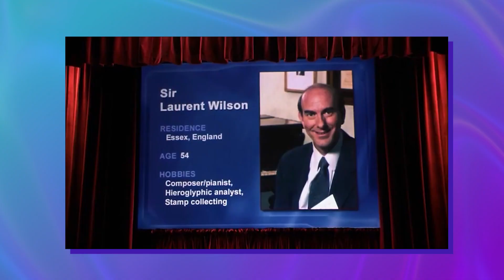20 Siblings You Didn't Know Acted Together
Bet You Didn't Know These Two Were Related...

Welcome back TheThings fans! We all know how rare it is to break into the world of fame and fortune no matter how easy actors on screen make it seem. Like Miley Cyrus as Hannah Montana sang, it’s 1 in a million.

So imagine how lucky a family would have to be to have more than one member break into the world of glam and glitz. Believe it or not it happens more often than you’d think. Sometimes it’s obvious, like Dylan and Cole Sprouse or the Olsen twins, but other times sibling celebs share a screen and we don’t even realize they’re related!

In this video we’ll be going over celebrity siblings you'll be shocked to find out shared the spotlight once upon a time. From movies like Harry Potter, Thor, and The Princess Diaries actors like Derek Hough, Hilary Duff, and Miley Cyrus have all made projects a family affair. Did you know that Dakota Fanning had a sister?

What sibling duo shocked you the most? Can you think of any iconic celeb families that have shared the screen?

Featuring:
Julianne and Derek Hough
Abigail & Spencer Breslin
Elle and Dakota Fanning
Jason and Justine Bateman
Luke and Chris Hemsworth
Joey & Hunter King
Hilary & Haylie Duff
Casey and Ben Affleck
Emily & Zooey Deschanel
Macaulay & Kieran Culkin
Dave and James Franco
Vera and Taissa Farmiga
Miley and Noah Cyrus

Written by: Alyssa Goulart
Narrated by: Tayler Mettra
Edited by: Ajay Danny